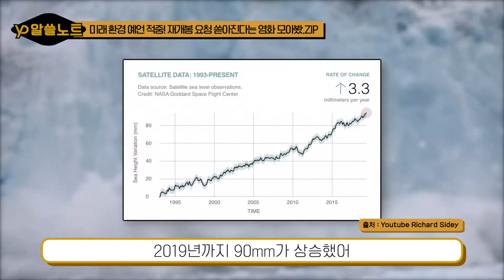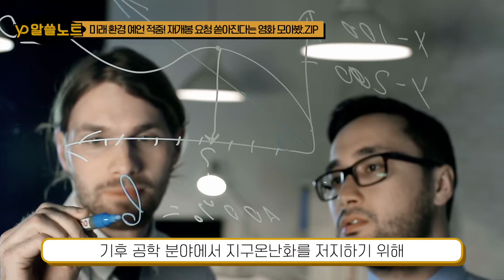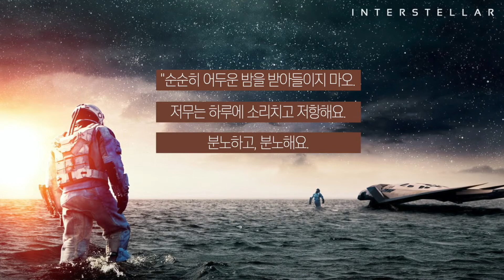[영풍석포제련소]"이게 20년전이라고?" 예언가 뺨쳤다는 소름끼치는 환경재난 영화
이번 영상에서 소개할 영화들은 기후변화로 폐허가 된 미래를 그려낸 영화들입니다. 20년 전, 기후위기로 인한 재난은 공상과학영화 속 상상처럼 여겨졌는데요. 현재 온갖 자연재해를 겪고 있는 우리에게 3편의 영화는 온난화로 인한 기후문제가 상상 속의 재난이 아니었음을 증명하고 있습니다.

"인류는 착각하고 있었습니다. 지구의 자원을 마음대로 쓸 권한이 있다고. 허나 그건 오만이었습니다."라는 투모로우의 명대사처럼 3편의 영화들은 환경보호는 시급한 일이며 전 세계의 모든 사람이 관심을 가져야 할 문제라는 것을 시사하고 있습니다. 함께 보실까요?

YP알쓸노트 채널은?
환경에 관한 이슈와 환경 책&영화를 리뷰하는 채널입니다.
국내는 물론 전 지구적 환경 문제를 전달하며, 현세대가 당면한 환경문제에 대해 함께 고민하며, 자연과 공존하기 위한 전문가들을 의견을 전달합니다.